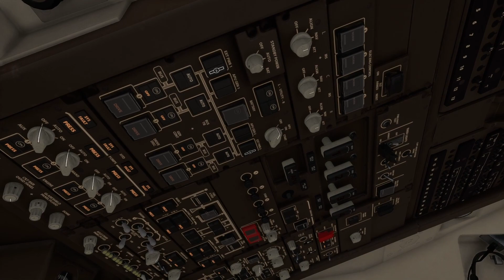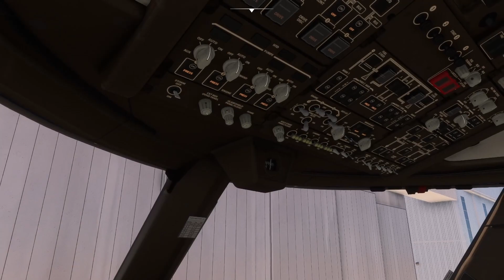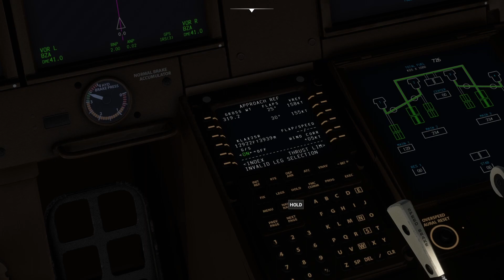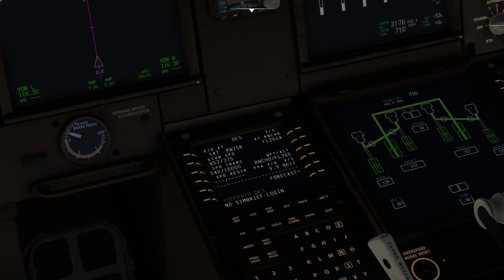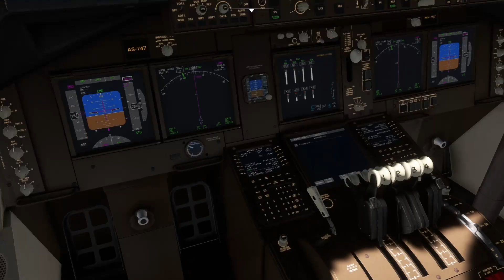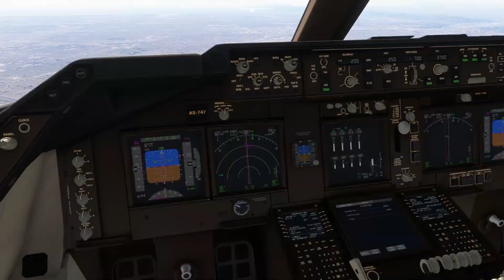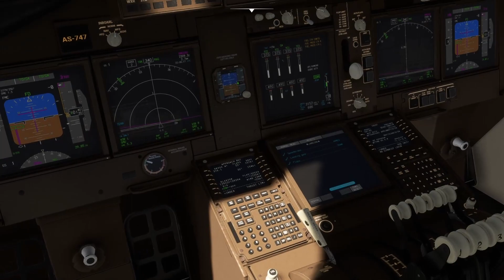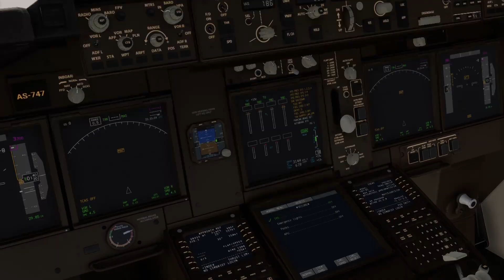Ciudad de México (AIFA) - Los Angeles | VUELO COMPLETO | Boeing 747-F Atlas Air | MSFS 2020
El día de hoy volamos desde el Aeropuerto Internacional "Felipe Ángeles" (MMSM) con destino al al Aeropuerto Internacional de Los Ángeles (KLAX).

En este vídeo utilizamos el Boeing 747-F con el livery de la aerolínea Atlas Air Cargo.

¡Embárcate en un vuelo épico a bordo del imponente Boeing 747-F de Atlas Air Cargo desde el Aeropuerto Internacional "Felipe Ángeles" hasta el Aeropuerto Internacional de Los Ángeles! Experimenta la emoción y la majestuosidad de pilotar esta gigantesca aeronave de carga mientras cruzas los cielos mexicanos y te diriges hacia la icónica ciudad de Los Ángeles. Disfruta de los impresionantes paisajes y la inigualable sensación de volar en Microsoft Flight Simulator 2020. ¡No te pierdas esta aventura aérea llena de desafíos y vistas espectaculares!